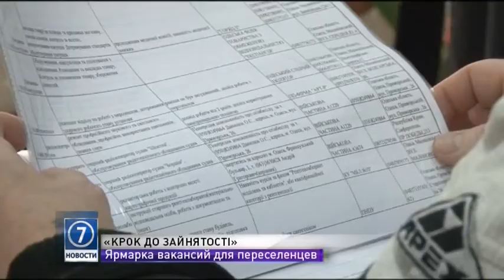В Одесской области переселенцам предлагают вакансии медработников, врачей, трактористов и продавцов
Около восьми тысяч вакансий в этом году предлагают работодатели Одесской области. Врачи, трактористы, медсестры, охранники, продавцы, кассиры, упаковщики, разнорабочие в списке актуальных профессий находятся под №1. Одесский центр занятости устроил ярмарку вакансий для переселенцев. Подробности у Ольги Голодовой.